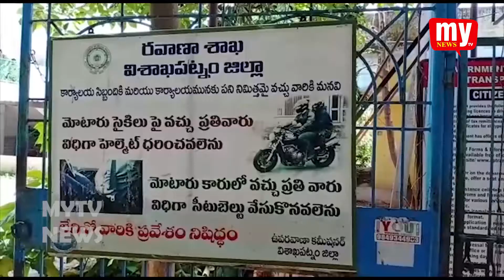NAD RTO OFFICE CH. SRINIVAS PRSS MEET || MY TV NEWS